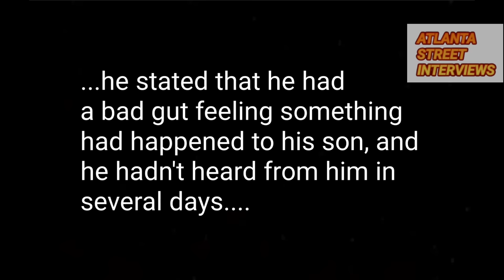20, JOSIAS, "I got beat up by the guy in the tent you interviewed," HERE'S WHY, still homeless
20 man details his journey through homelessness
$atlstreetinterviews